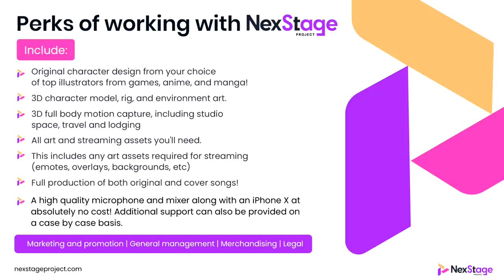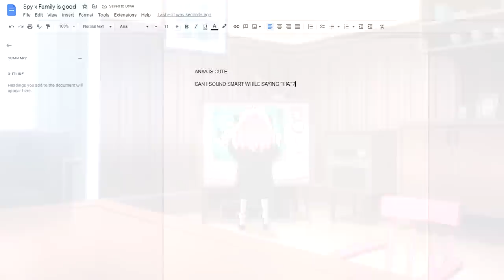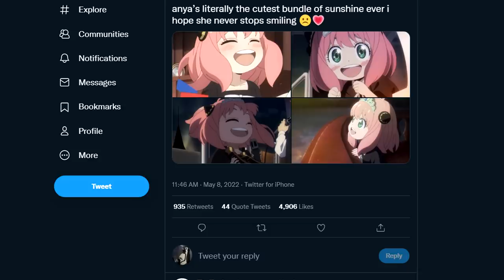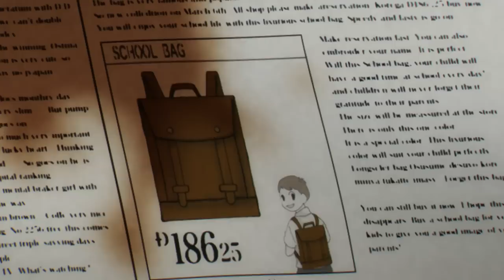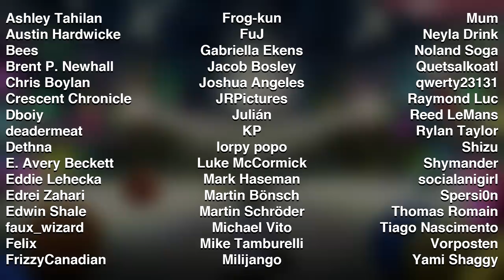Spy x Family is a Brilliant Adaptation | Animation Spotlight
Canipa spotlights one of the most beloved shows of the season and discusses how the anime not only captures the appeal of the original manga but exceeds it.

Sources and Further Reading:

Spy x Family First Animation Book
Newtype Magazine 06/2022

Anime series featured in this video (chronologically):

Tribe Nine
One Piece
Orbital Children
Kaguya-sama: Love is War -Ultra Romantic-
Princess Connect! Re:Dive
GaruGaku: Saint Girls Square Academy
Ghost in the Shell: Arise
PSYCHO-PASS
Vampire in the Garden
Pokemon the Movie: The Power of Us
Kedama no Gonjiro
Vinland Saga
Ranking of Kings
GREAT PRETENDER
Bubble
The Rising of the Shield Hero
Monthly Girls' Nozaki-kun
KonoSuba: God's Blessing on this Wonderful World
Nichijou
Mr. Osomatsu
Hunter x Hunter
Tokyo Revengers
Food Wars! Shokugeki no Soma
Encouragement of Climb

00:00 - Sponsored Message: NexStage Project
00:53 - ♪ The Canipa Effect Intro - Steven Kelly
01:08 - ♪ Carefree People - Yugo Kanno (The Millionaire Detective - Balance: UNLIMITED)
03:21 - ♪ The Setup - Yutaka Yamada (Great Pretender)
06:51 - ♪ Yakudou - Kenji Kawai (Joker Game)
09:17 - ♪ AI "HEUSC" - Yugo Kanno (The Millionaire Detective - Balance: UNLIMITED)
10:29 - ♪ Yuuki - Kenji Kawai (Joker Game)
11:49 - ♪ school girl life - Yuki Kajiura (Princess Principal)